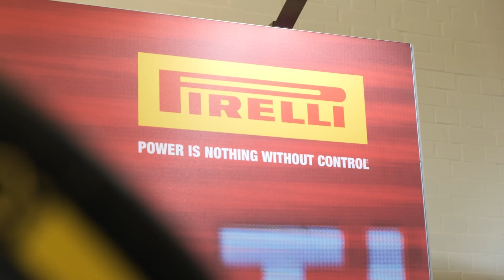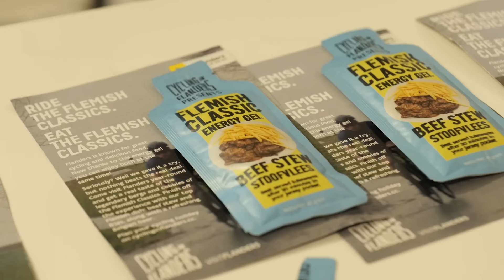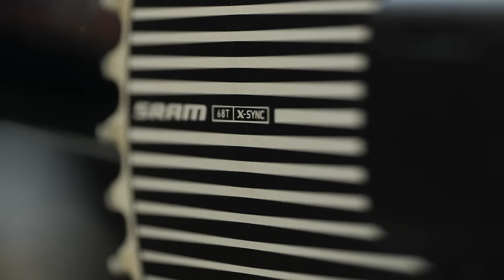La France va (enfin) gagner le Tour en 2025 ! | GCN SHOW 223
Max étant parti en vacances, c'est au tour de Louis de nous parler de ses espoirs pour la France dans le Tour de France de l'année prochaine ! Avec les transferts remarquables que nous avons suivi dans le monde du cyclisme professionnel ces dernières semaines, Louis a peut-être raison d'être aussi optimiste...

🧡 Roulez avec nous sur Zwift ! Mercredi 20 novembre avec Simon, 19h30

⏱️ Chapitres ⏱️
00:00 - Intro
00:21 - Vollering devient-elle l'espoir de la France ??
01:56 - Arrivées / départs
04:10 - Les recrues
05:24 - La France va-t-elle enfin gagner le Tour ?
08:40 - Tech Rouleur
08:52 - Vélo Pinarello / Zwift
09:10 - Pinarello CLM de Ganna
09:31 - Gros pneus Pirelli
10:11 - Pompe électrique Topeak
11:02 - Gels belges
11:32 - Vélo doré d'Alex Yee
12:13 - Cintre combo Lightweight
12:47 - Canyon Aeroad édition TEKKERZ
13:30 - Plateau Sram de Tao Geoghegan Hart
13:53 - Rule 28
15:12 - Franck Bonnamour annonce sa retraite
16:11 - XDS-Astana-Qazaqstan
17:06 - Pogačar espère plus de succès en 2025 ?!
17:41 - Marie Patouillet retrouve son cabinet
18:28 - Benjamin Thomas réussit sur piste
19:05 - Soldes GCN Black Friday !

Qu'est-ce que vous en pensez ? Vous êtes aussi optimiste pour l'an prochain ? 💛

Headroom Heights - Dusty Decks